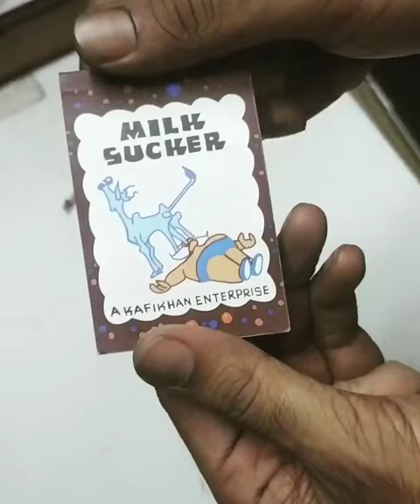Flipbook story of Cow milk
A funny flipbook cartoon video of a milk sucker.

Krish
MoneyMagnetDeep
flipbook
cartoon
animation
2d cartoon
short cartoon
funny
story
milk story
cartoon video
milk sucker
shorts
shortsfeed
minivlogs
daily shorts
youtube shorts
ytshorts
viral shorts
short videos
mini videos
short cartoon